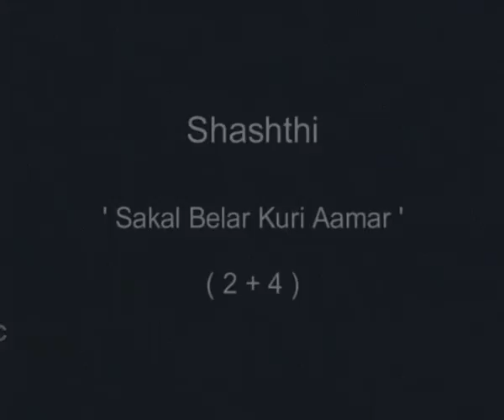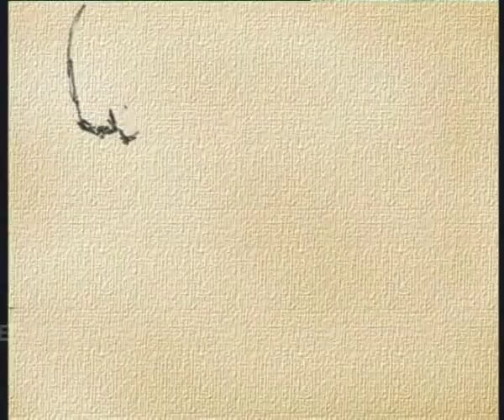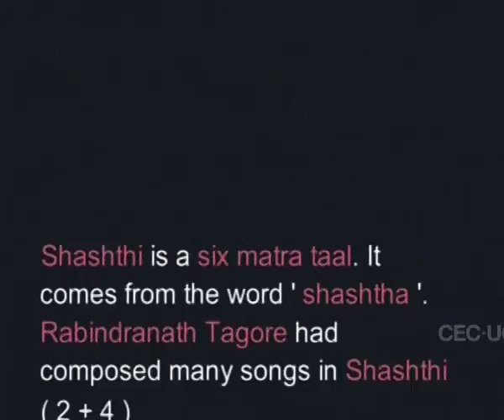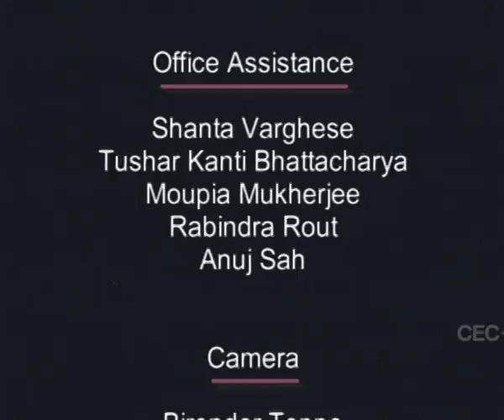Rabindra Sangeet: Sasti